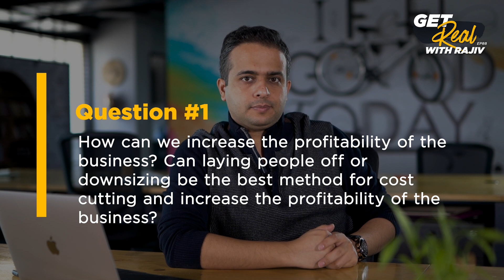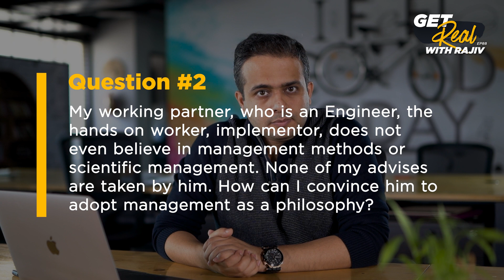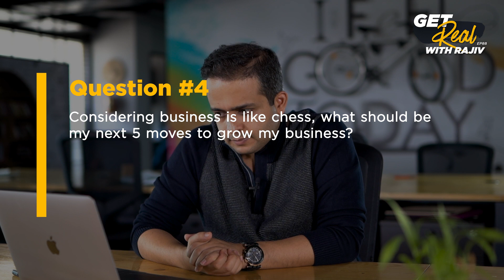Business During Pandemic | Firing People | Get Real 88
Business Breakthrough Seminar is now Business Success Workshop.

In this 2.5-hour LIVE webinar you can learn:
☑️How to increase revenue & cash flows
☑️ How to create more profits, more freedom & more scale
☑️Secrets to time & wealth in business
☑️The foundational activities you need to win in business

Welcome to Episode 88 of Get Real With Rajiv!

In today's episode, I am going to talk about laying off and downsizing and if it is the best way to cut costs and make profits, how to make a non-believer of scientific management philosophy believe in it and implement it, how to hire a person for a role for which one has no competency and lastly what should be your next 5 moves considering a business to be a game of chess.

Watch till the end for some interesting insights. Enjoy!

You will learn:
0:00 - Introduction to episode 88
1:18 - If laying off and downsizing is the best way to cut costs and make profits
5:49 - How to make a non-believer of scientific management philosophy believe in it and implement it
10:53 - How to hire a person for a role for which one has no competency
15:35 - What should be your next 5 moves considering a business to be a game of chess